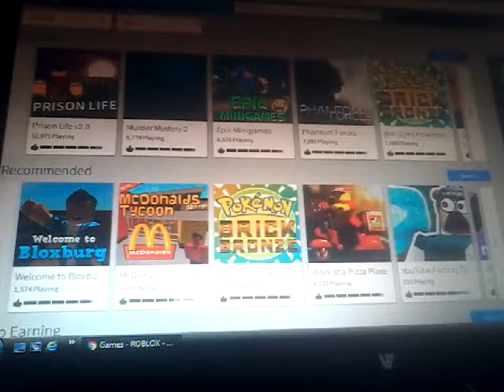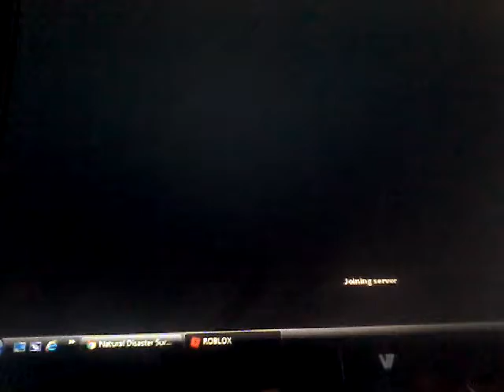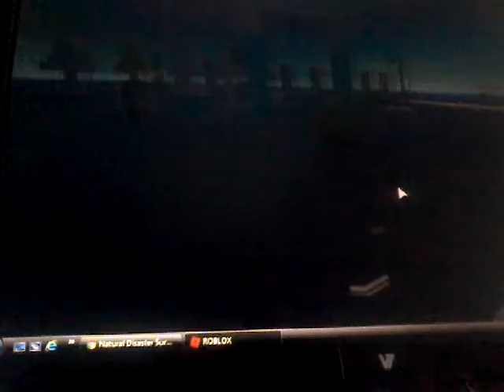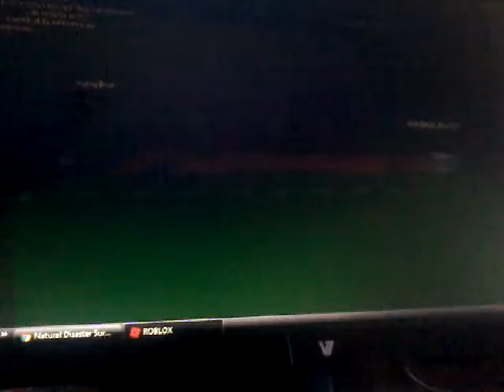Roblox! Part 1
So, gaming... COOL!